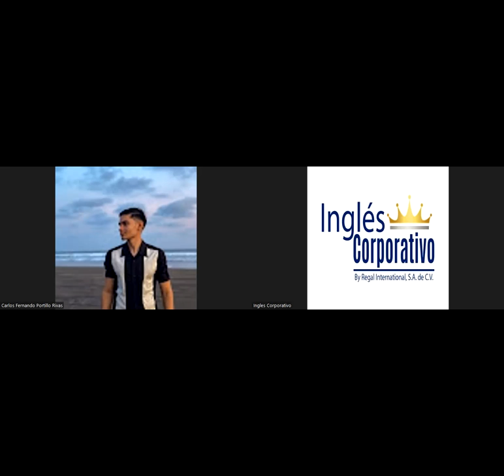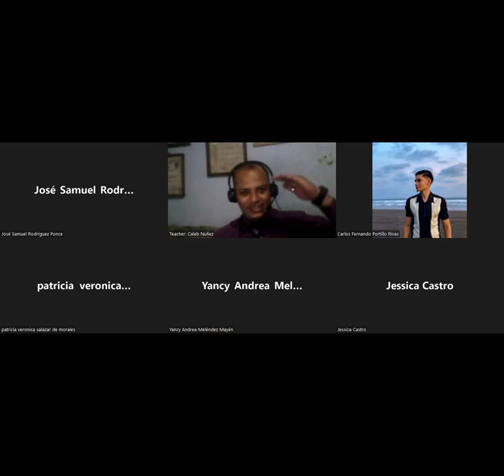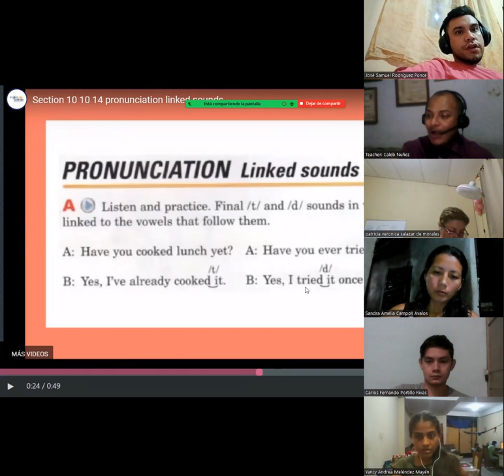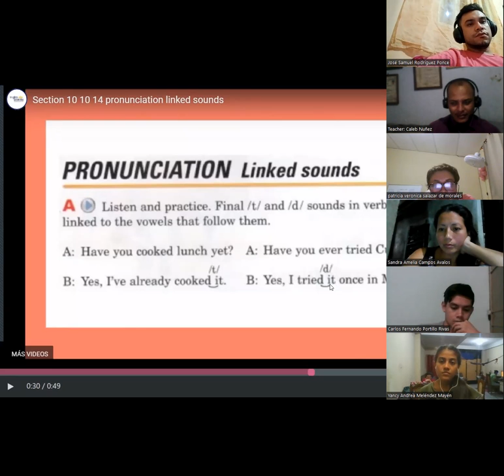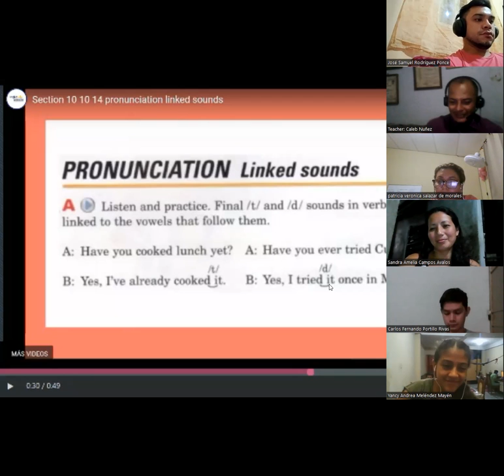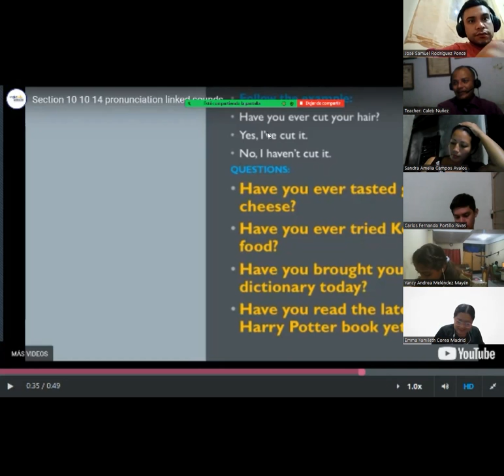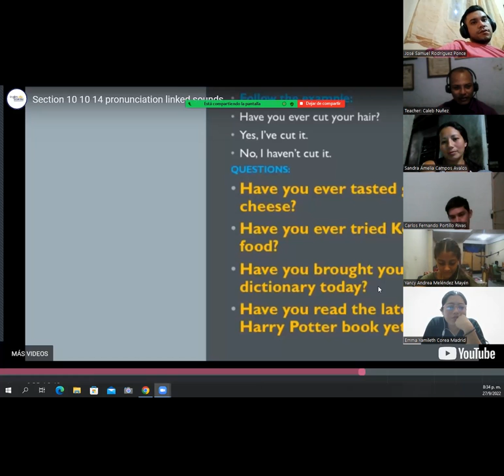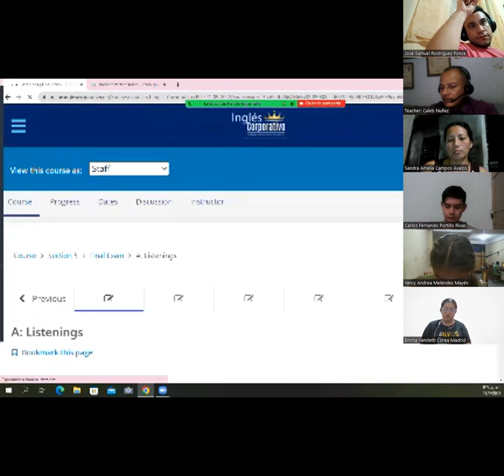Ingles Corporativo - September 27th 2022 - Present Perfect vs Simple Past Conversations